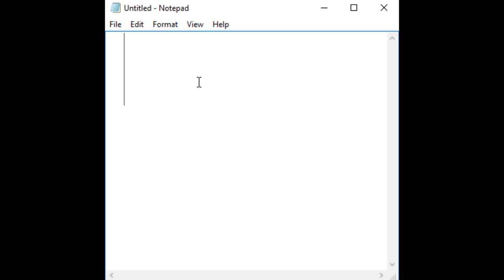Firemaking Montage 2016 [sick As Heck. MUST WATCH]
"Fire noob?" -BillyMays420

Let me know what other dangerous places I should light a fire next.